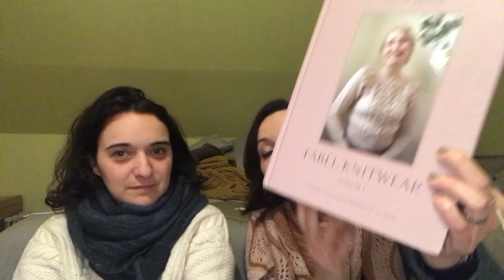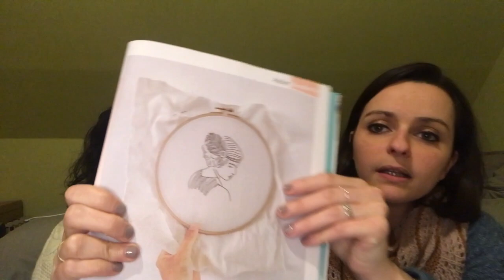Episode 12 - Terre de Bleu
*ERRATUM POUR LE TIRAGE AU SORT NOUS AVONS INCLUS LA PERSONNE AYANT REPONDU 927KG ET NON PAS 923KG

Les modèles tricots présentés dans cet épisode sont :

Le châle Birds of a feather d'Andrea Mowry tricoté en fil de Emilia & Philomène coloris May Flower

le Chale Belu de Camille Descoteaux tricoté en laines Maison Corlene

les chaussettes Cardamom socks de Marion Jarry tricotées en laine Lana Grossa

Chale Habillez-moi de Alice Hammer tricoté en Laine Bouclelaine coloris curcuma

Bas Vanille en laine le Bruit des Aiguilles coloris pardon maman

Le pull Ilha de Orlane Sucche tricoté en laine Atelier Pure Laine

Les modèles au crochet sont issus du livre « le Panier de la Marchande au crochet »

00:00 Introduction
11:10  Ouvrages terminées
36:00  Projets en cours
01:23:25 Tirage au sort du concours
01:28:31 BONUS